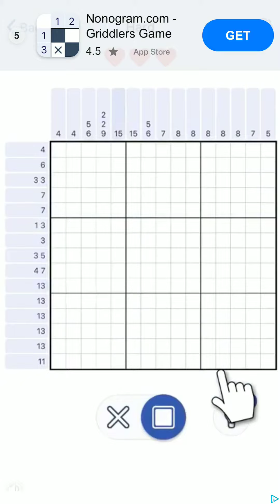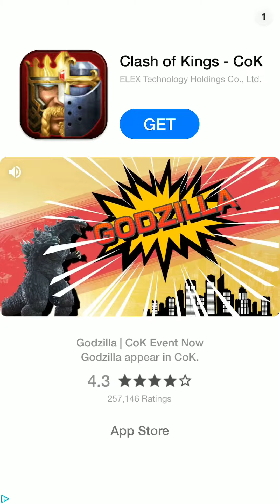Kelime Gezmece MOSCOW GÜNAYDIN 1 2 3 4 5 6 7 8 9